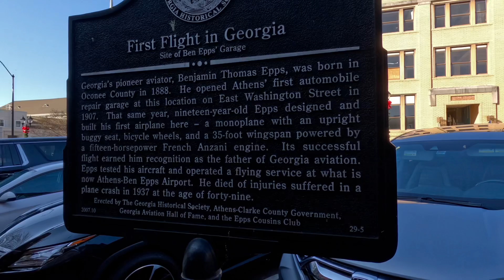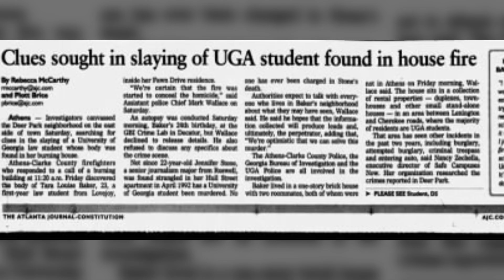The Unsolved Murder Of Tara Louise Baker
Today I’m in north Georgia, In bulldog country, Athens georgia, and I plan on spending some time here, as you can imagine with this being a college town, there are some unique and crazy stories to tell here in the city, as I spent the last few weeks researching stories, it led me to, 2 stories that are eerily similar just separated by a decade of time. Both stories to date remain unsolved, and both stories were tragic, and seemingly the same crime against 2 different women today we’re focusing on the latter of the two, the most recent, when back in 2001 a 24 year old university of Georgia Law Student was tortured, and murdered in her home on the day of her 24th birthday, today we’re searching for answers in the murder of Tara Louise Baker.